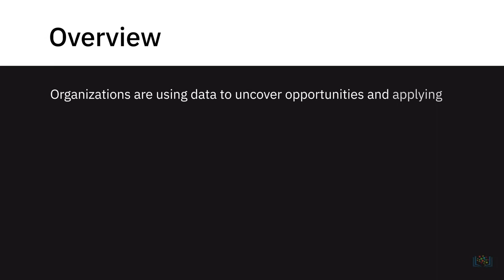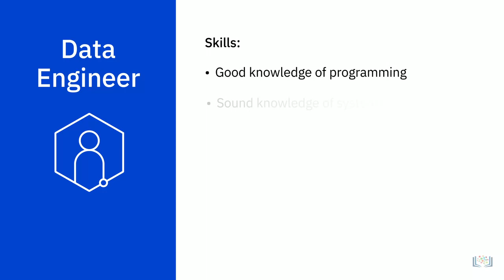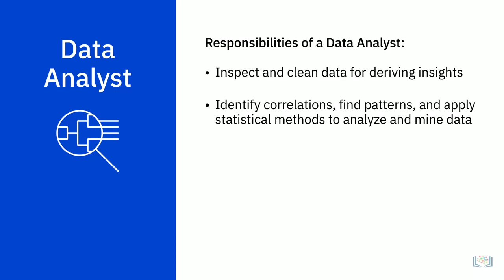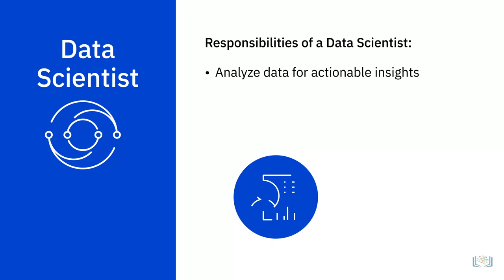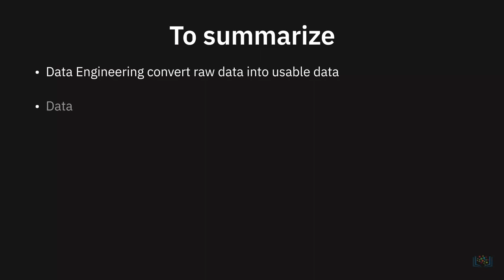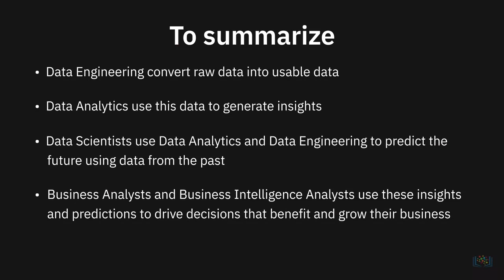Key Players in the Data Ecosystem IBM Lesson 10